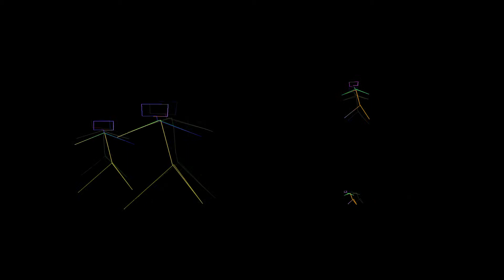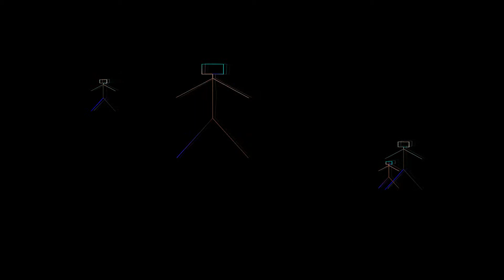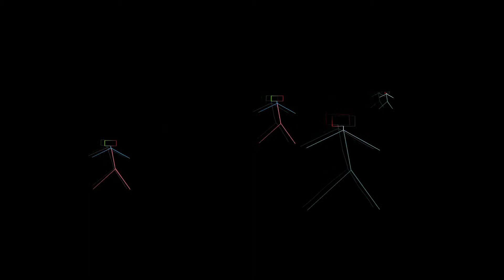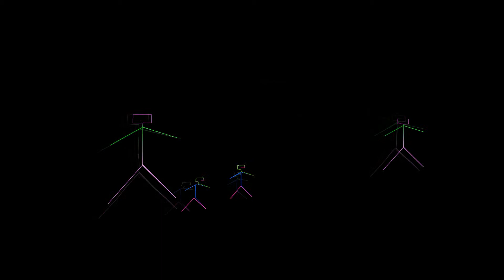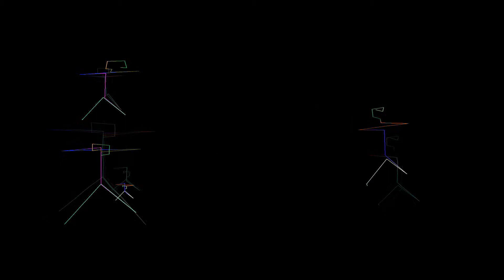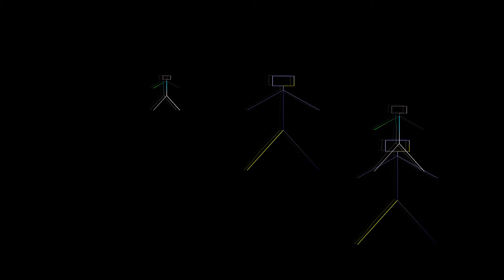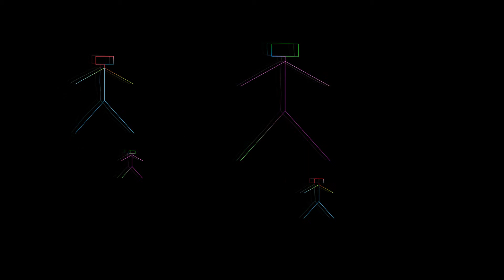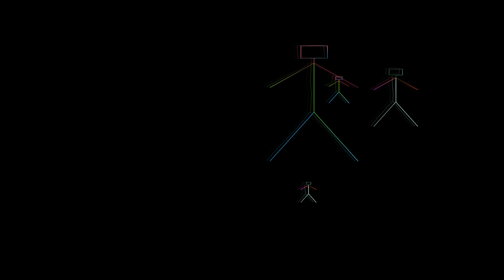Dubface Bobbin 4 Dubstep Vol. 2 Part 2 (HeadlesS Gang)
New 1 Hour Dubstep/Trap/Ultragore MiX from HeadlesS Gang!